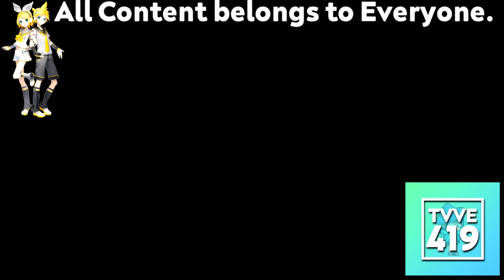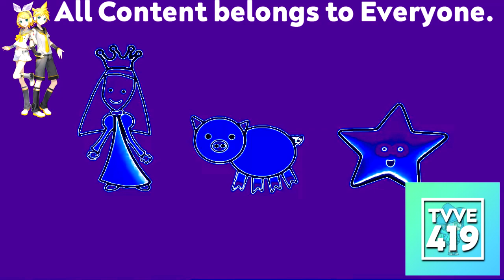(REQUESTED) Cartoonito Karaoke - Old MacDonald Enhanced with Organ